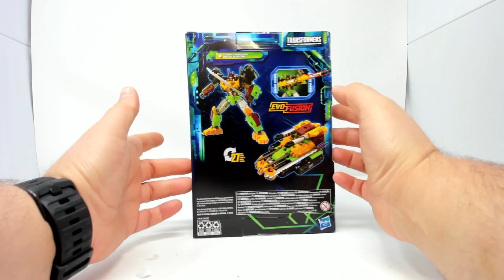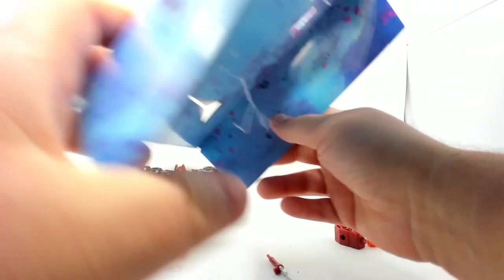TRANSFORMERS LEGACY EVOLUTION BLUDGEON UNBOXING AND REVIEW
What's in today's box?

TRANSFORMERS LEGACY EVOLUTION
COMIC UNIVERSE
BLUDGEON

SKELETON SAMURAI TANK

VOYAGER CLASS

Come see what's in his box!

LINKS!